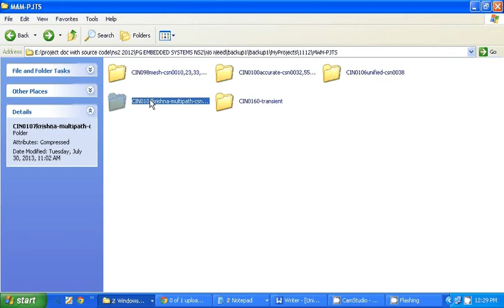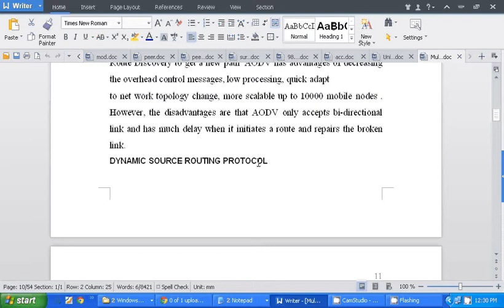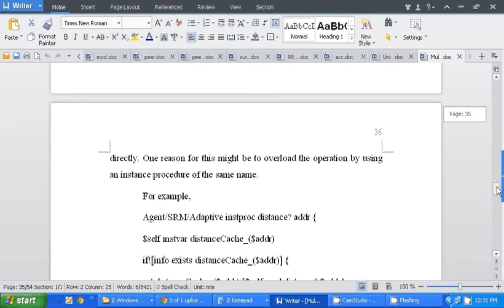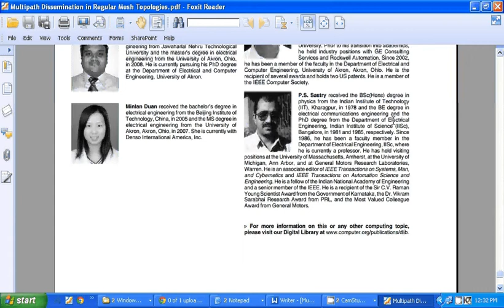33 NS2 IEEE 2010 Multipath Dissemination in